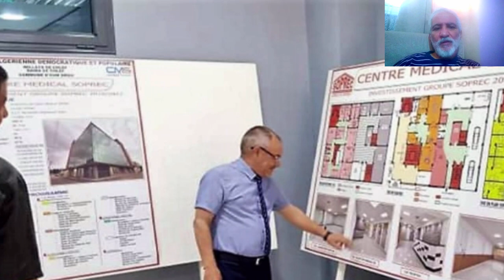تابعو مشروع مستشفى تصفية الدم الجديد بهذه الولاية